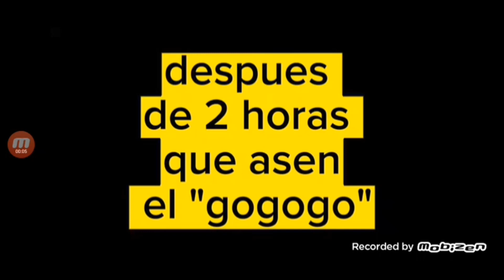Esto Tiene que Parar!